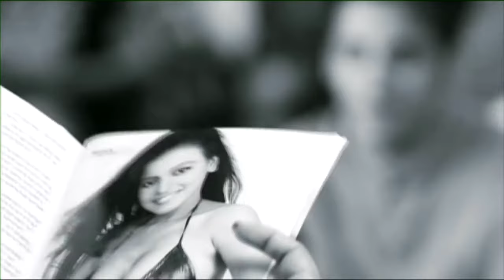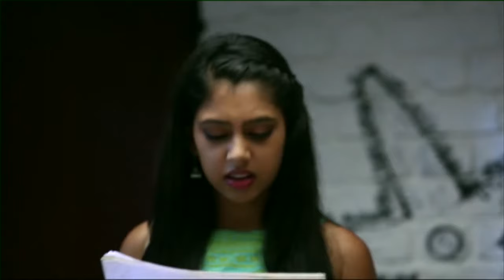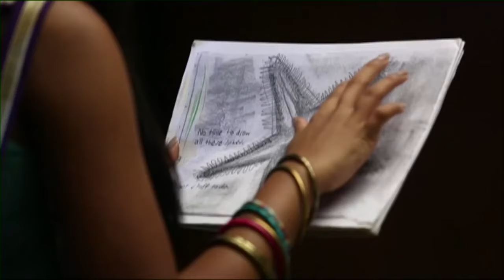Kaisi Yeh Yaariaan - Season 1 | Unacceptable Behaviour | Episode 12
Nandini starts breaking expensive artefacts at Manik's place as she is furious with the FAB5 for having upset her. Manik is upset with Nandini as she behaves that way.